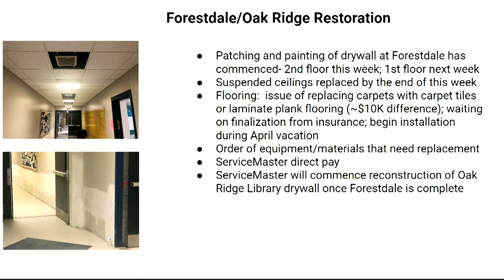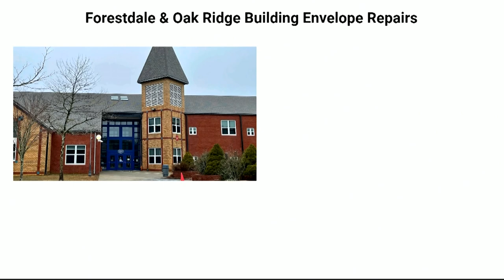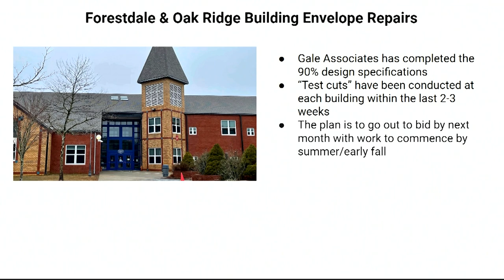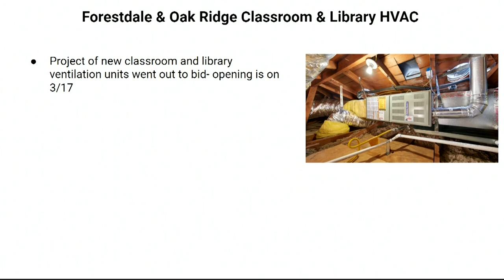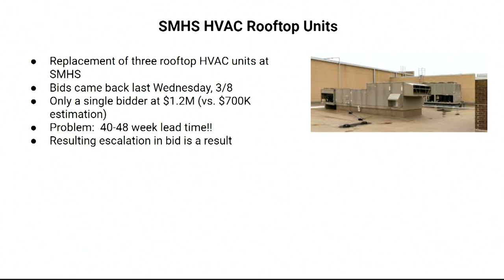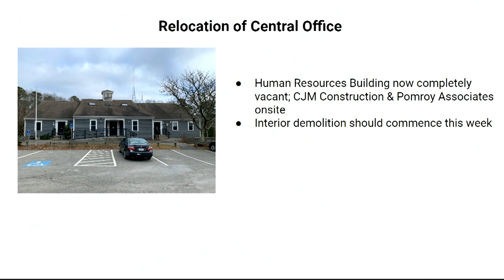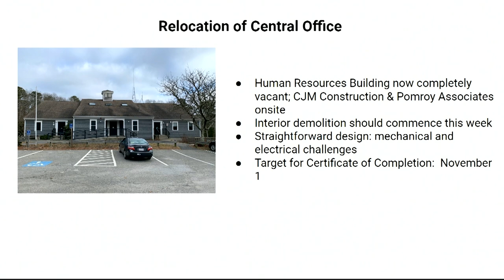Sandwich School Committee with public forum